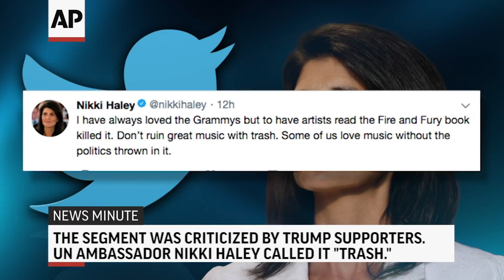AP Top Stories Jan. 29 A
Here's the latest for Monday, January 29th: Bruno Mars wins big at the Grammys Sunday; Hillary Clinton makes surprise cameo at the award show; Islamic State group attacks Afghan military academy; Gold treasure from 1857 shipwreck makes debut.